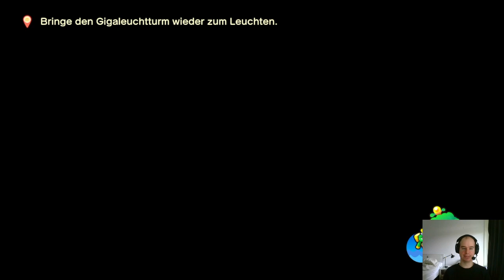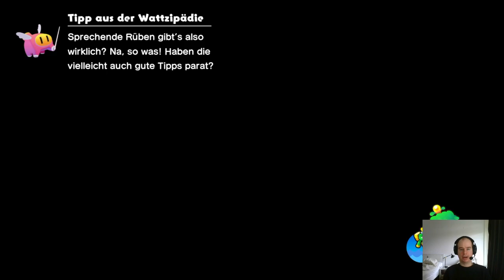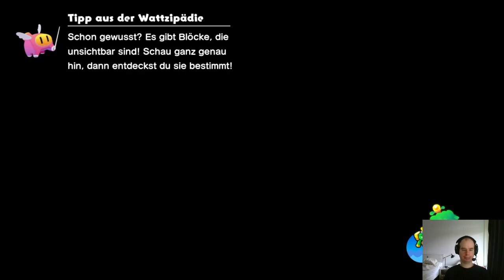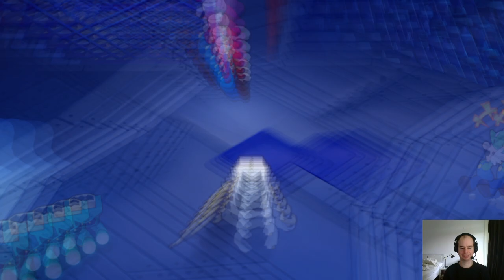Let's Play Mario & Luigi Brothership Part 38 Shmodotor